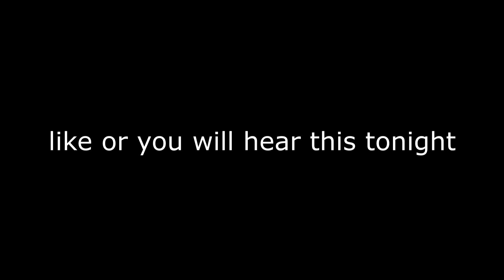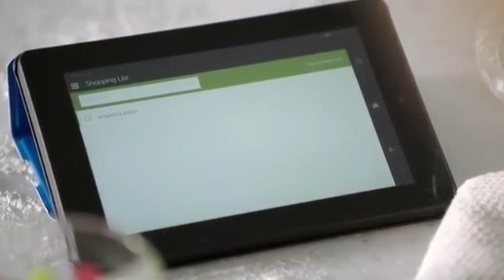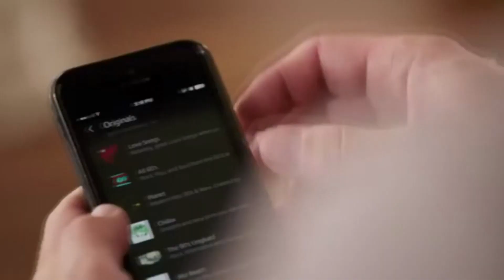Introducing Amazon Echo : BadBoyHalo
Lick or die